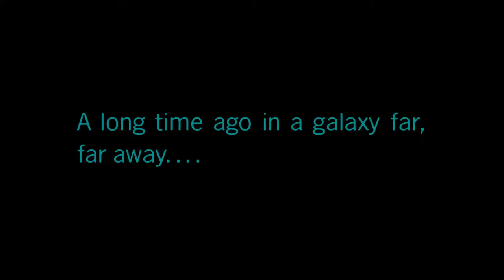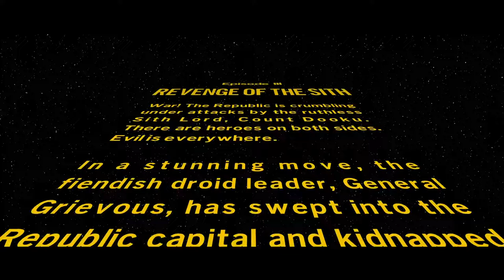LEGO STAR WARS THE SKYWALKER SAGA LIVESTREAM FT TYLER